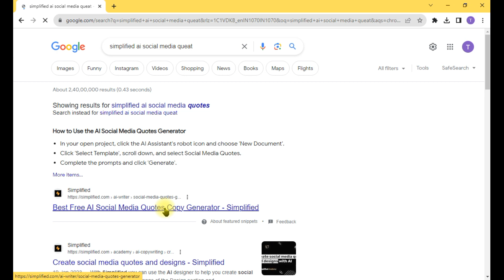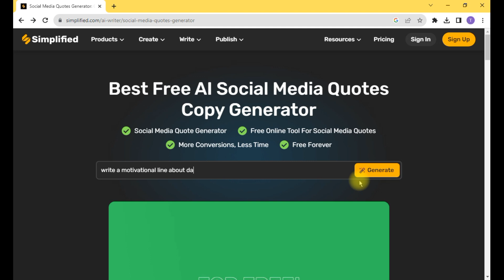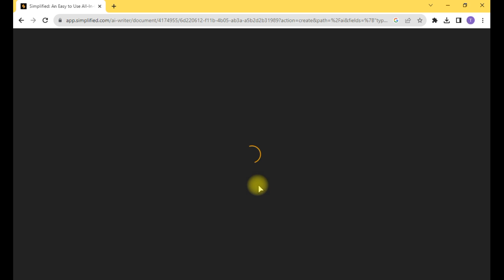How to create motivational quotes fast & easy for your social media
How long should my resume be?
Should I specialize my resume or keep it general?
What should I include or leave off of my resume?
Should I list my work achievements?
What resume format is best to use?
What are resume keywords and why should I use them?
What mistakes should I try to avoid when writing my resume?
What file format should I use to send my electronic resume?
Do I need more than one version of my resume?
enhancer for your page
We're here to assist you. We value your input and are committed to providing the best assistance possible.